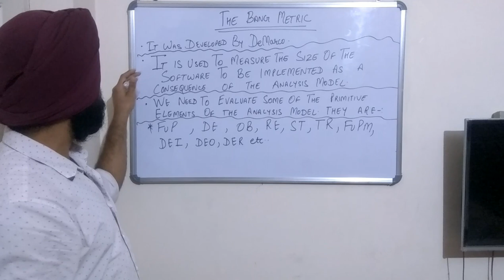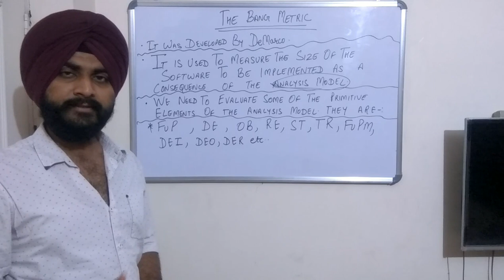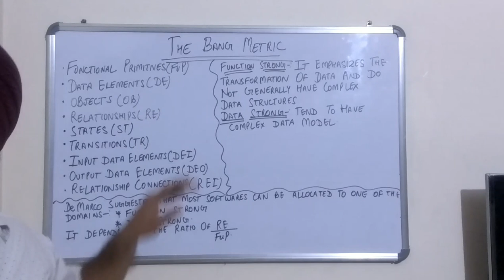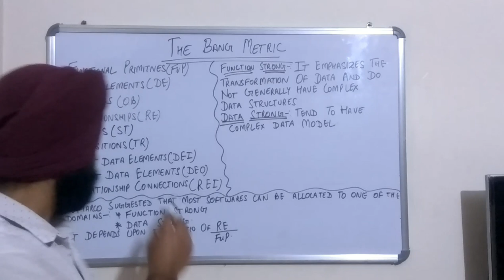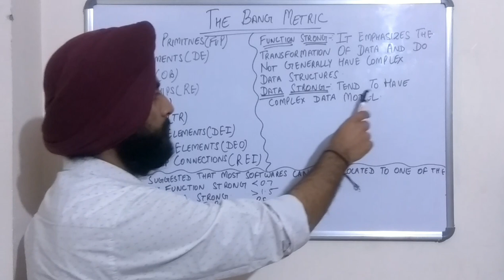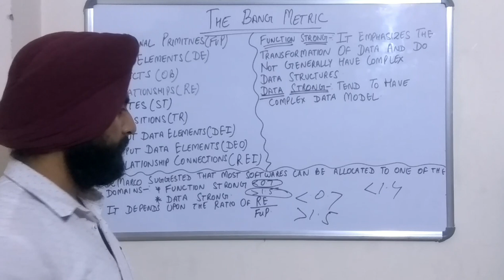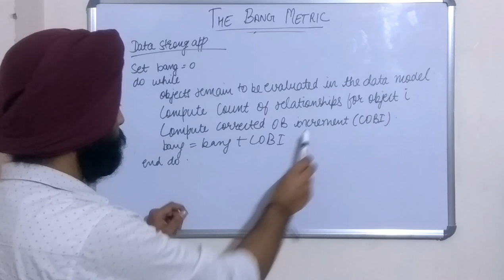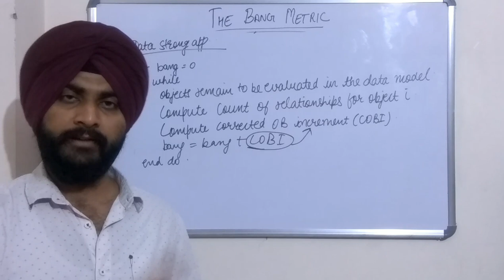The bang metrics -:Software Engineering